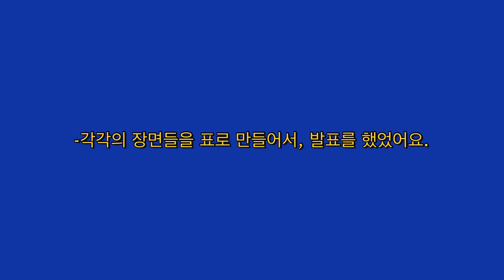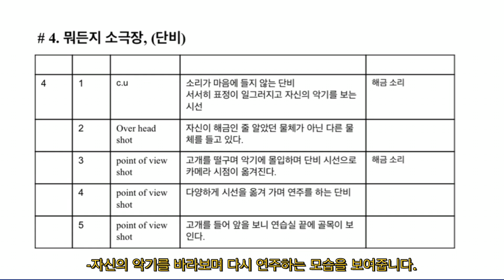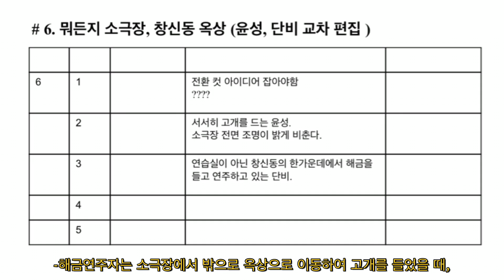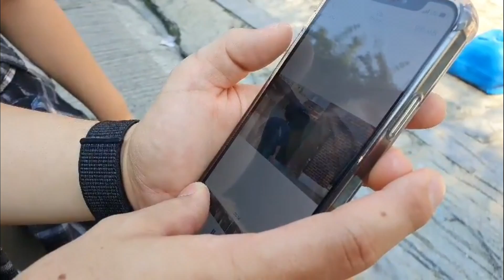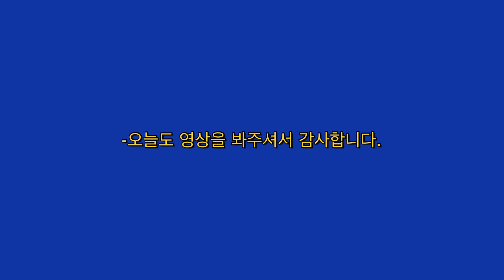[ENG SUB]뭐든지 예술활력8회차,멘토단 코칭,창신동에서 뛰어 다니기..뒤에 쿠키 영상 있어요!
안녕하세요.화정작가입니다.오늘은 뭐든지 예술활력 8회차인데요~벌써 2회차남았네요ㅎㅎ
벌써 작년이 되어버렸지만..부지런히 올려보려고 노력중입니다..ㅠ 오늘은 영상 뒤에 쿠키영상도 있으니 궁금하시면 끝까지 봐주시면 감사하겠습니다~!